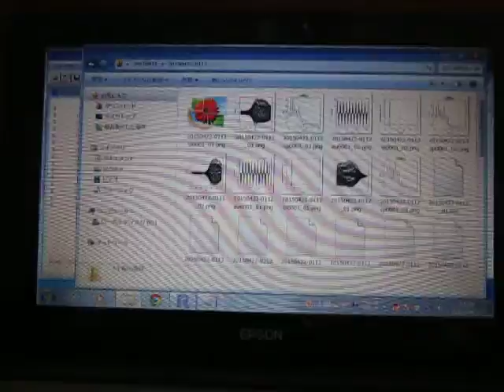超音波の音圧データ解析：：Ｒ（フリーソフト）の統計処理ソフト